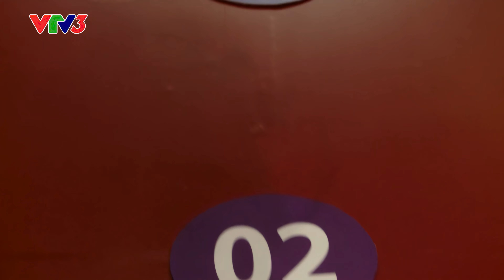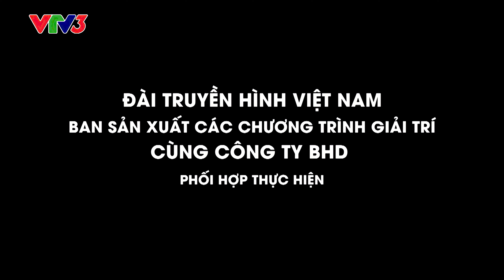Học Viện Mẹ Chồng Tập 7 (2023) 4K | Khi Đàn Ông Trổ Tài Cõng Vợ Và Mẹ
Học viện mẹ chồng Là chương trình truyền hình thực tế hướng đến việc cải thiện sự đoàn kết trong gia đình. Các bà mẹ chồng nói chung và các thành viên trong gia đình qua các khoá học cao cấp có thể thể hiện được sự thay đổi sâu sắc khi tham gia chương trình. Những bà mẹ cũng như các thành viên trong gia đình sẽ được chia sẻ những thông điệp thầm kín mà từ trước đến nay khó có cơ hội để chia sẻ.
Đạo diễn: Lại Bắc Hải Đăng Diễn Viên: Bảo Thanh, NSND Lan Hương, Anh Dũng
NSND Lan Hương, Bảo Thanh, Anh Dũng, Lâm Khánh Chi, Tú Vi, Văn Anh